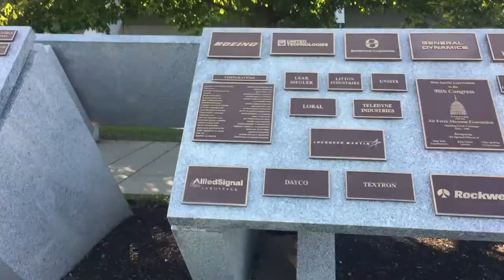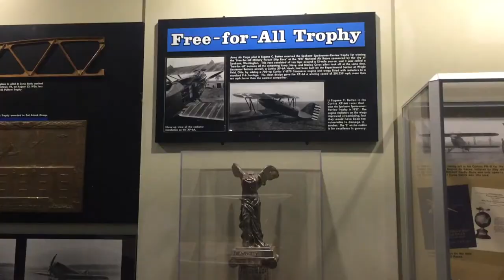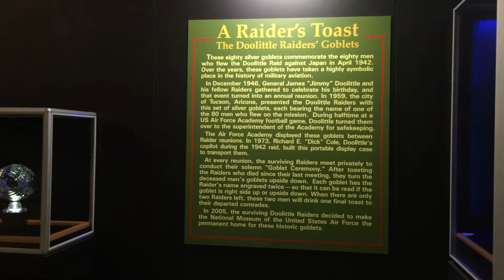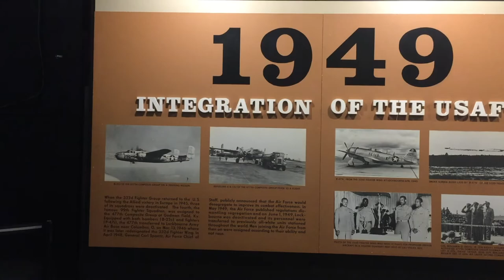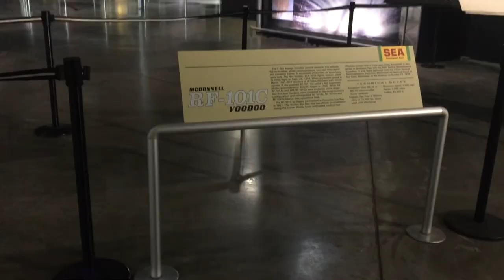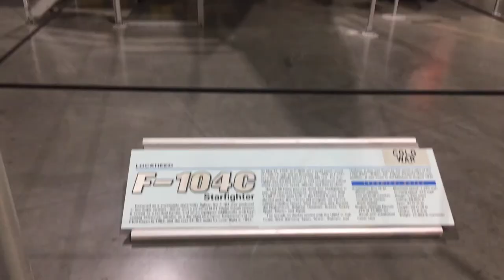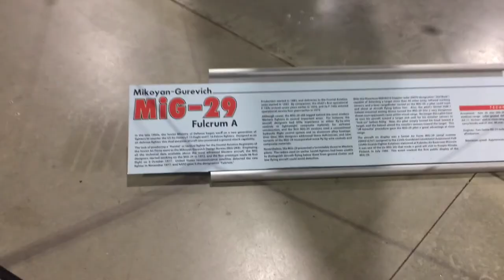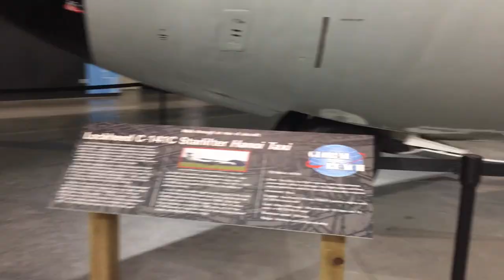Museum of the USAF - fast tour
Mostly raw sped up tour of the Museum of the United States Air Force. Wright-Patterson Air Force Base - Dayton, OH